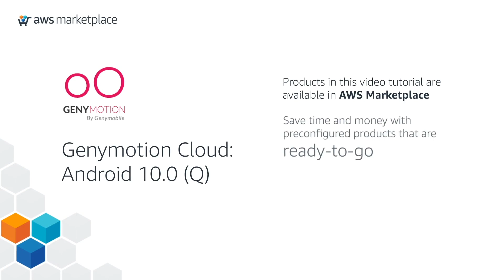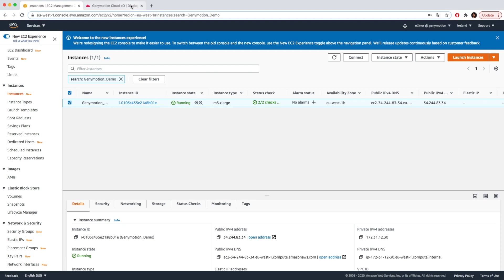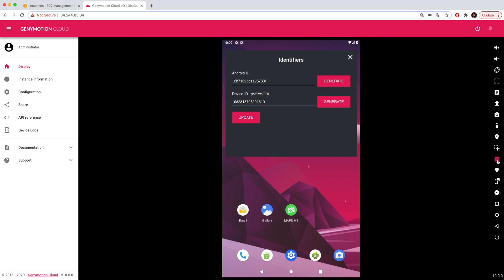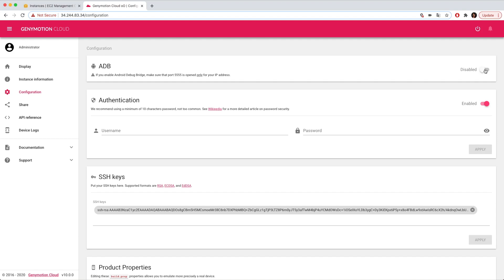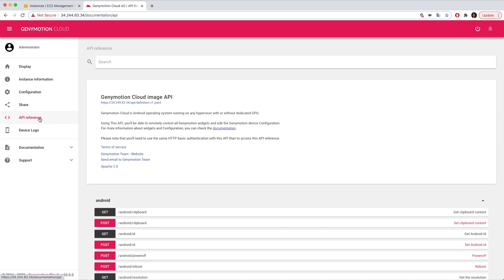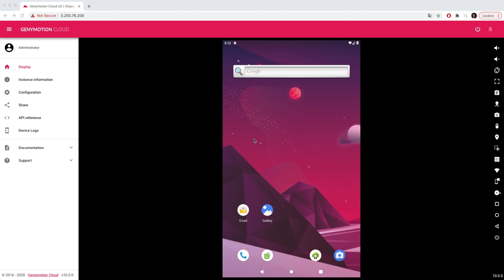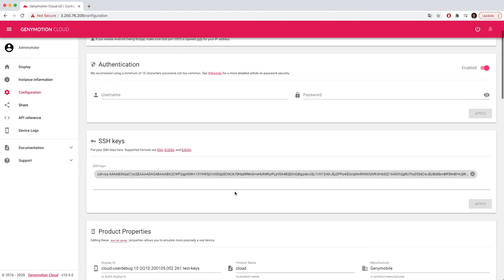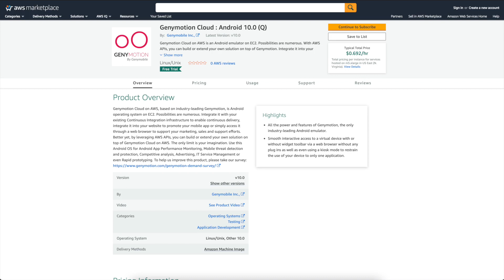Tutorial: Genymotion Device Image/PaaS on AWS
This video tutorial will show you a global presentation of all the features of Genymotion Device Image following a focus on two use cases: mobile test automation, customer support and demo/training for Android services.